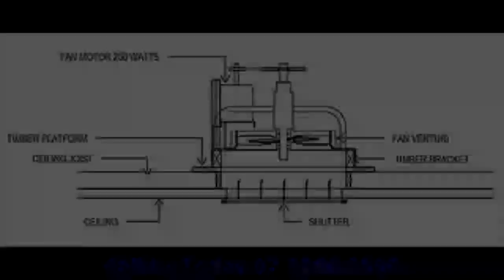Whole House Fans: Great Natural Cooling Provider 07.3286.9590 whole house fans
Breezepower Whole House Cooling Australia 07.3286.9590

Breezepower Natural Cooling Pty.Ltd
11 Nautilus Drive
Ormiston, QLD, 4160
Australia

Breezepower Natural Cooling Pty. Ltd. is a family owned company that started business in 1985. Since then, we offer the best in whole house fan technology. Plus, with 28 years of working experience, we proficiently provide cooling hundreds of houses, church buildings, sports centers, warehouses, school halls and much more. Our products are energy efficient by using about 234W of power per hour, and it has various sizes that are ideal for domestic, industrial and commercial use.

roof fan :
00:00:05  natural cooling
00:00:26  whole house fan
00:00:48  natural home cooling
00:01:10  whole house cooling
00:01:32  natural cooling

whole house fans